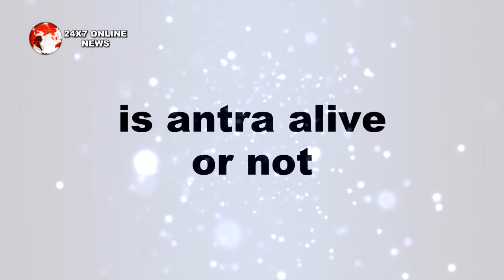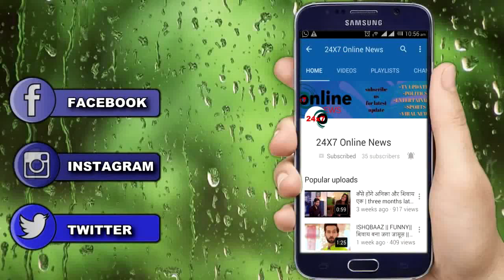GUDDAN TUMSE NA HO PAYEGA || A.J को “किसी और की बाहों में देख" उड़ेंगे GUDDAN के होश